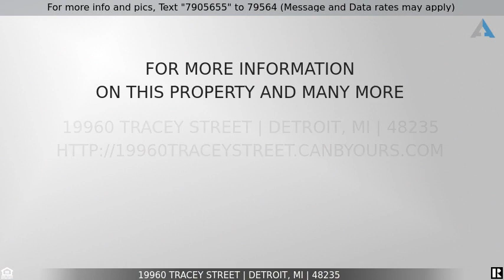Priced at $130,000 - 19960 TRACEY Street, Detroit, MI 48235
Welcome home! this three bedroom beauty has been remodeled and just waiting for you to call it home! Three bedrooms with 1.5 bath this homes over a partial finished basement with a additional room downstairs. The backyard offers a extended awning perfect for entertaining. The curb appeal on this beauty makes this the perfect place to call home.

Highest & Best due by 8/23/22 by 12pm